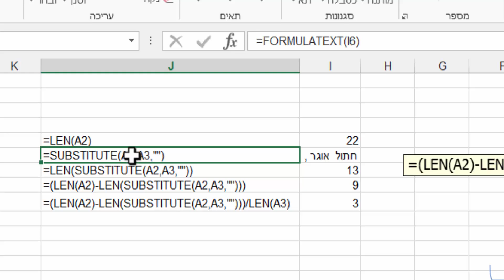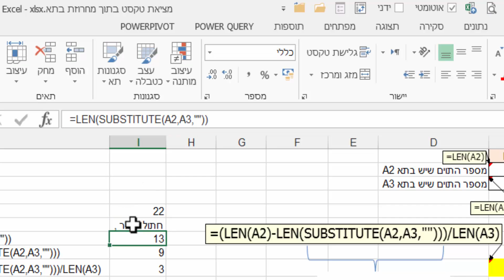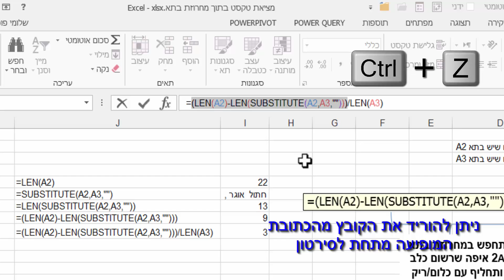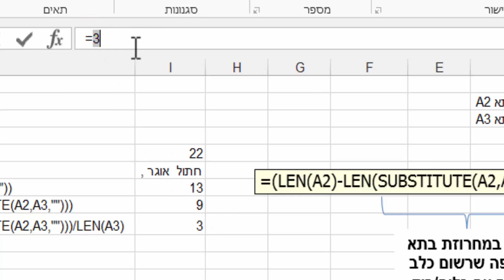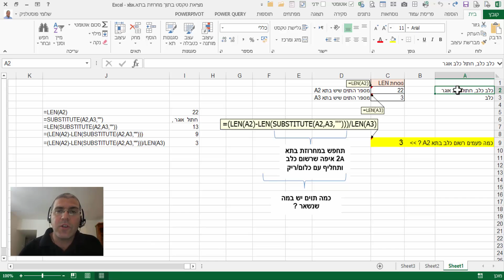אקסל- מצא טקסט מסויים בתוך טקסט אחר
מצא טקסט מסויים בתוך טקסט אחר בשימוש שילוב נוסחאות ה- LEN   וה- SUBSTITUTE המובנות באקסל.